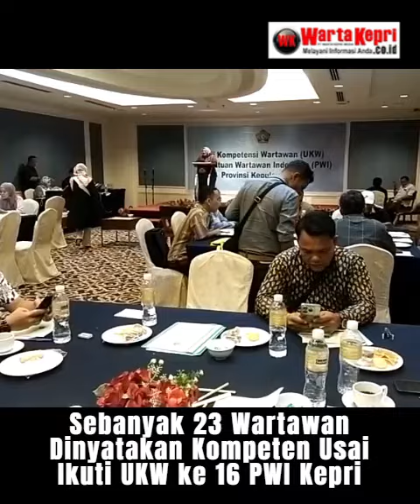Sebanyak 23 Wartawan Dinyatakan Kompeten Usai Ikuti UKW ke 16 PWI Kepri Tahun 2024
WartaKepriTV Sebanyak 23 Wartawan Dinyatakan Kompeten Usai Ikuti UKW ke 16 PWI Kepri Tahun 2024